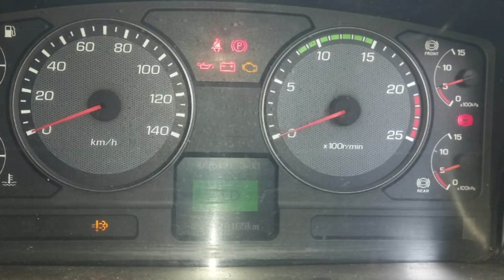Mitsubishi Fuso prime mover for sale / prime mover for sale in sri lanka / lorry for sale sri lanka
A good condition Mitsubishi fuso prime mover for sale. for more details please watch the video